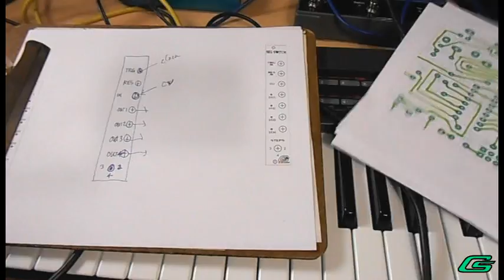Eurorack Sequential Switch Demo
Audio and Video by G-Storm Electro c.2017

I spent this past week building a Sequential Switch module for my Eurorack.  In this video I talk about what a Sequential Switch can do, and then I demo a patch I made.   If you haven't seen it already check out Mylarmelodies excellent demo using a Sequential Switch to change up melody progressions on the fly

After watching his video I KNEW the Sequential Switch was damn cool and I HAD to build one for myself.  It works by taking each input trigger pulse, and sequentially advances one of 4 signals to be routed to a bi-lateral destination.  Mine is a clone, functionally anyways, of the Doepfer A-151.  Although I found the schematics elsewhere.  I generated a circuit board layout in Osmond Cocoa, made a prototype PCB and populated it for my own learning experience.  It turns out the a Sequential Switch can do more than pass control voltages around, it can deal with audio signals as well.

I've gotten a question about how the patch is working...here goes.  For the sequential switch I'm running 4 audio paths in, one audio out.
Sequential Switch Inputs:
1 | DNA Symbiotic Waves to 106-5 (Low Pass output)
2 | Synthbox?
3 | Rings Left
4 | Rings Right to Deflector Shield.
Clock is multed to RCD clock input and Toolbox S/H hold input.  S/H  output goes to RCD rotate.  The S/H signal isn't a proper trigger, but sometimes it throws high and sometimes low.